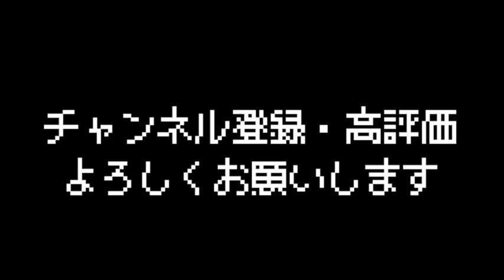【45秒で何ができる？】急に踊ってと言われたので、ほぼ練習なしで踊ってみた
45秒で何ができる？をほぼ練習なしで踊ってみました！
15秒になっちゃってますが🤣笑

・コラボ依頼、問い合わせはこちらから